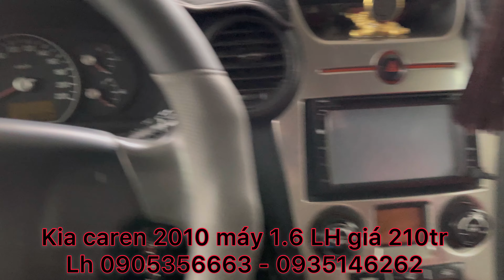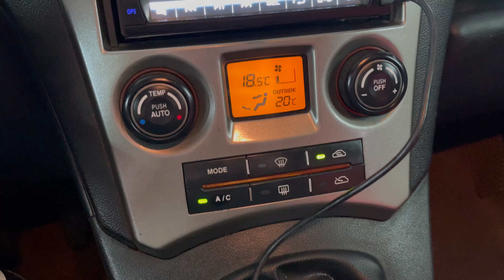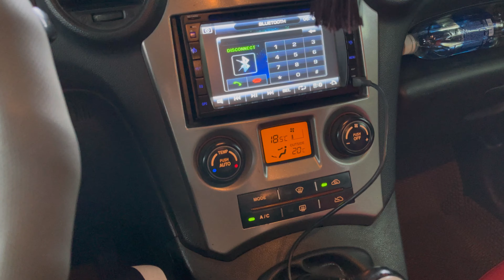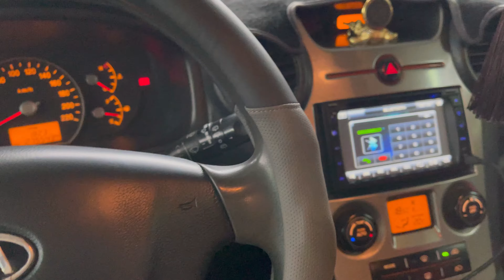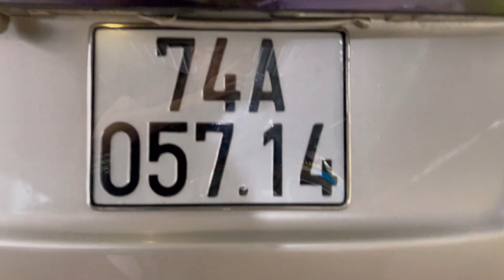Kia caren 2010 máy 1.6 số sàn giá 210tr LH 0905356663 - 0935146262